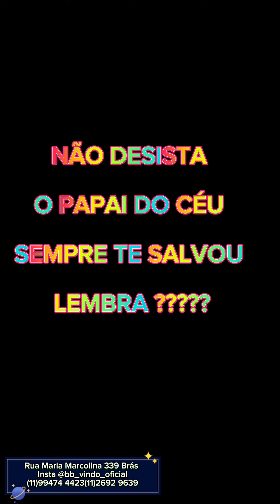MAIS UMA LOJA NOVA AQUI NO CANAL VEM CONHECER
Loja bebê vindo
Rua Maria Marcolina 339 Brás

Meu novo insta está imperdível

Deus abençoe a compras de vocês